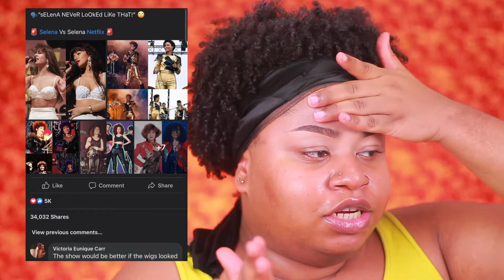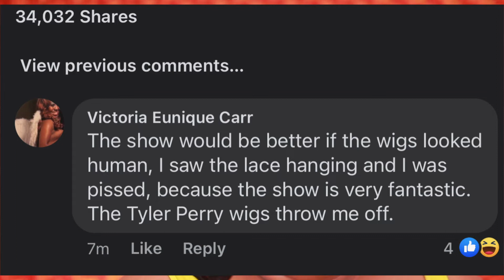My Thoughts: *NEW* Netflix Selena series | JayCIngram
CLICK THAT LINK AND HIT THAT BIG RED BUTTON *ﾟ

THE LIP BAR ( BLACK WOMEN OWNED)

BEAT GANG LASHES (BLACK WOMEN OWNED)

Music~
Ryan Little (BLACK MALE OWNED)

FREQUENTLY ASKED QUESTION♚
*ﾟSex/Gender: Male
*ﾟCamera: Canon T5I
*ﾟEditor: FINAL CUT PRO X